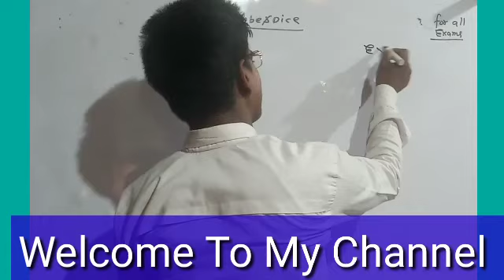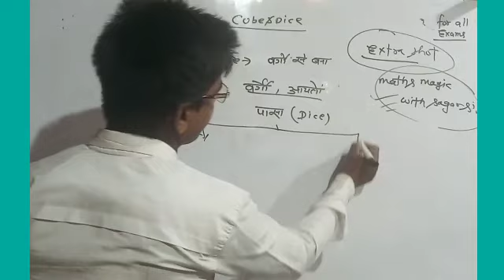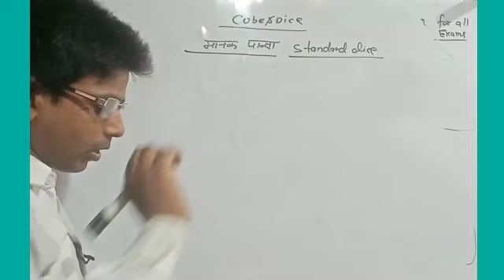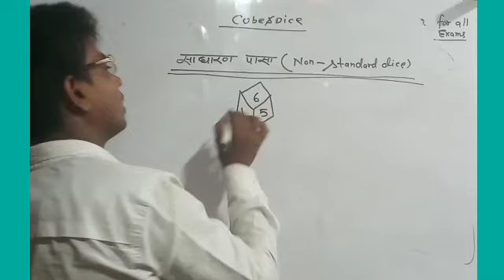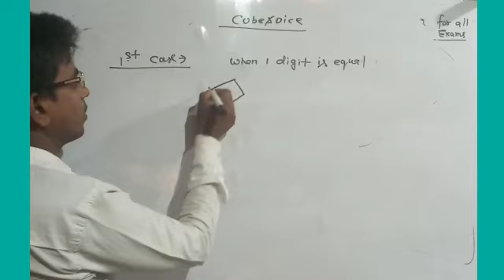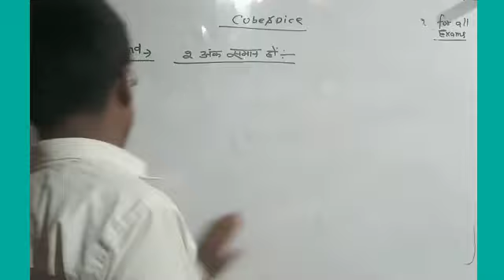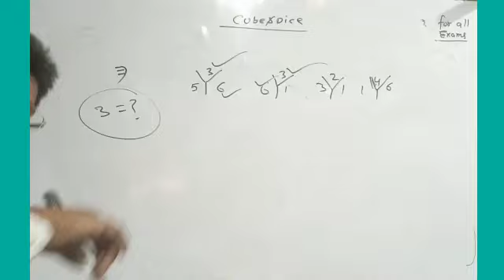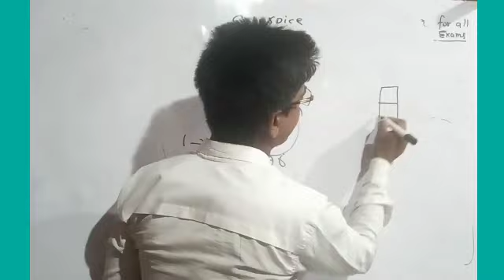Reasoning।।Resoning Top Questions।।Nbe Reasoning।Cube & Dice।।Nbe Cube And Dice।।Nbe Previous Year।।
Nbe Senior Assistant Maths।।Maths Fore।।Nbe Recruitment 2020।।Nbe Selection Batch।।Nbe free mock test।।Nbe Syllabus।।

👉👉Selection Batch For Nbe Details👇👇

👉Nbe special Mock test registartion starts from 25 july to 5 August

👉if you get this batch then you will get

1-Pdf Current Affairs 8 Month

2-Doubt session On Every sunday

3-Video solution For Important Questions

4-Mock test Based on tcs Pattern

call 10 am to 11am to given numbers

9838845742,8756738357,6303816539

ucil GK,
ucil maths,
ucil professional kbowledege,
dda GK,
dda maths ,
railwaygk,
railway maths,
uptet maths,
ctet maths
all tet maths,
upsi maths,
Ncl maths
Ncl hindi
Nclgk
Ncl gs